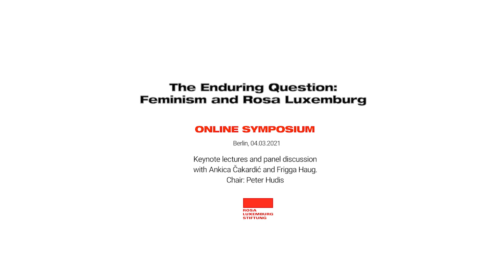The Enduring Question: Feminism and Rosa Luxemburg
The Enduring Question: Feminism and Rosa Luxemburg, held as part of the online symposium “Rosa Luxemburg at 150: Revisiting Her Radical Life and Legacy” hosted by the Rosa-Luxemburg-Stiftung and the International Rosa Luxemburg Society on 4–5 March 2021.

Chair: Sandra Rein

Panellists:
—Ankica Čakardić, “What is Luxemburgian feminism?”
—Frigga Haug, “How to use Luxemburg’s thoughts for feminist politics?”